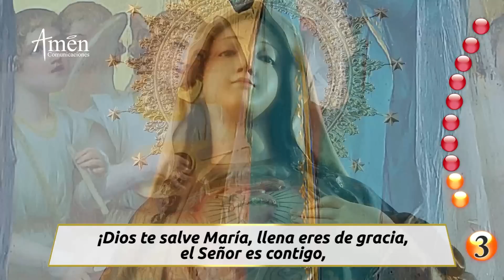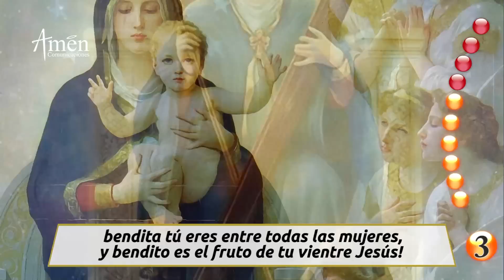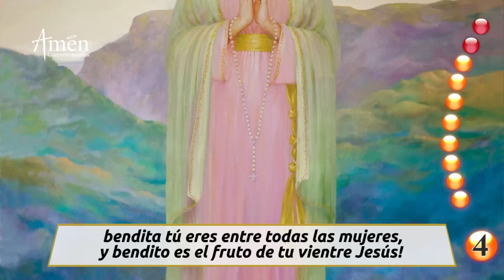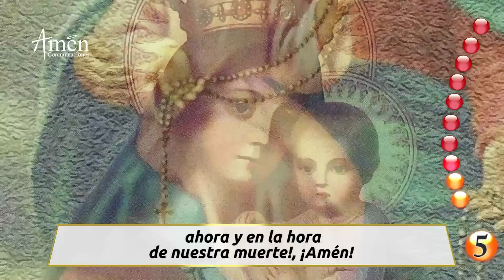Santo Rosario de Hoy Lunes 14 Agosto l 2023 l Padre Carlos Yepes | Católica | Amén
👉Misterios Gozosos